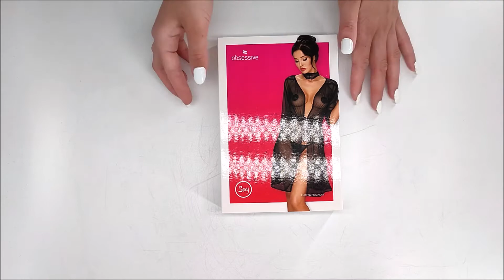SEXY ŽUPAN LUCITA PEIGNOIR - OBSESSIVE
Budete vypadat sexy, sexy a uličnicky! Posláním našeho nového župánku je, abyste se cítily krásně a aby se do vás šíleně zamiloval. Vaše ženská smyslnost bude ještě více zdůrazněna! Toužíte po snídani v podobě rozkoše?

Detailní popis:

- sexy peignoir vyrobený z úžasného materiálu
- krajkový obojek - pikantní, ženský styl
- krajkový opasek s elegantní stužkou - pas je pěkně zdůrazněn
- perfektní, univerzální délka
- lákavá, krajková ozdoba na ramenou a rukávech
- sada obsahuje peignoir, opasek a choker
- tanga nejsou součástí balení
- příjemná tkanina s vynikající pružností (90% polyamid, 10% elastan)